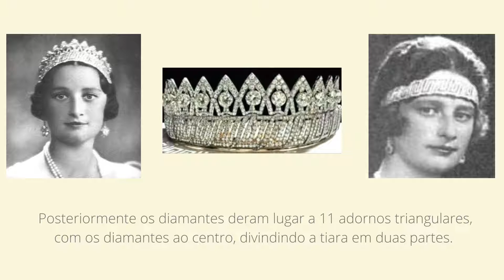TIARA DO IMPÉRIO BELGA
A tiara do Império Belga é a única peça do joalheiro real que apenas pode ser usada por rainhas. Feita de diamantes e platina foi oferecida pelos belgas à princesa Astrid da Suécia por ocasião do seu casamento.